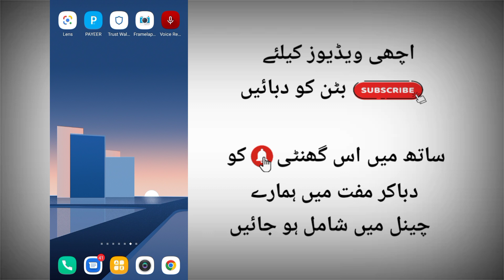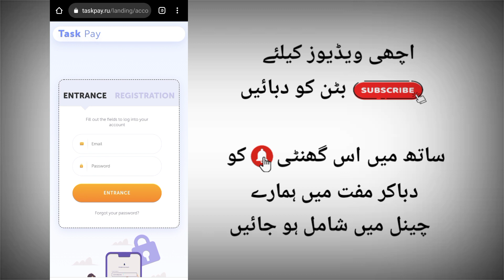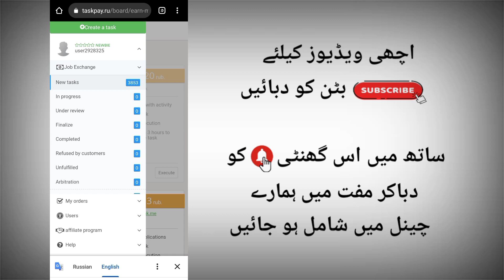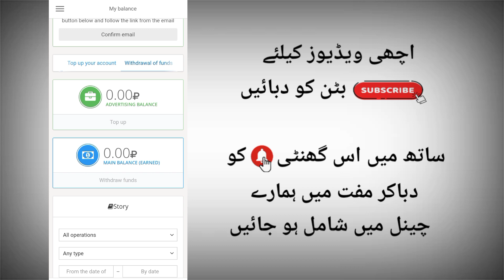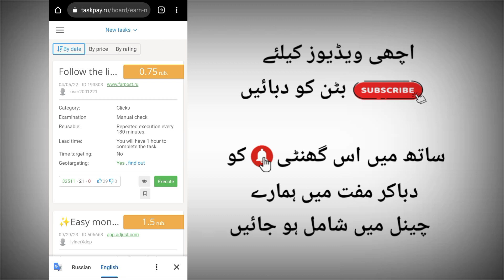1 Task = 60 Rupees🤑New Earning App in Pakistan 2023 Without Investment | Withdraw Easypaise Jazzcash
1 Task = 60 Rupees🤑New Earning App in Pakistan 2023 Without Investment | Withdraw Easypaise Jazzcash

In This Video i can Explain You About New Earning Website And How To Earn Money Online 10$ to 100$ Daily Earn And Withdraw Easypaisa Jazzcash In Pakistan Many Online Earning Apps And Sites But In This Video i will Tell You About New 100% Real Earning Site So Watch This Video And Earn Money Online

Topic Covered:
Complete Task And Earn Money in Pakistan 2023
Earn 10$ Daily Earning App in Pakistan 2023
New Pakistani Easypaisa Jazzcash Earning App 2023
Earn Money Online Withdraw Easypaisa